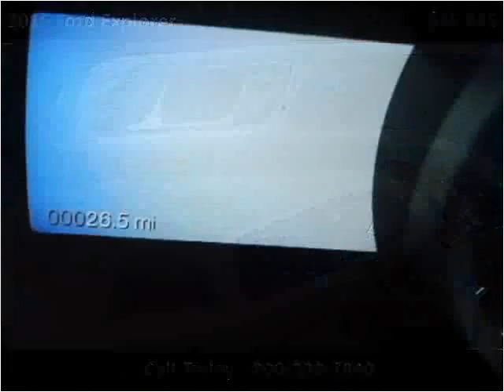2015 Ford Explorer New Cars Great Bend KS